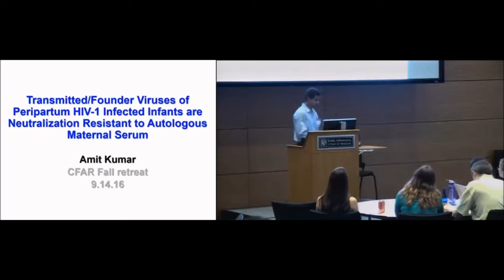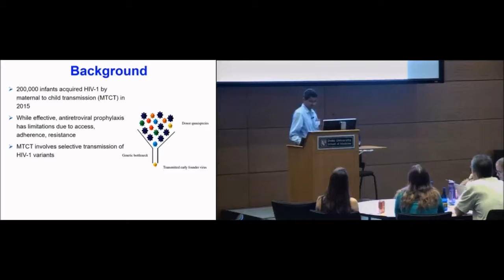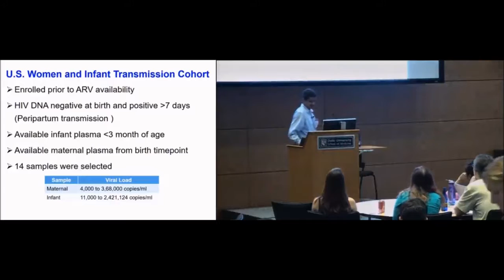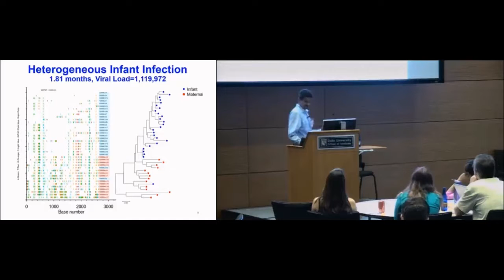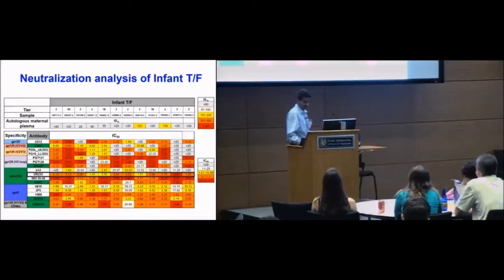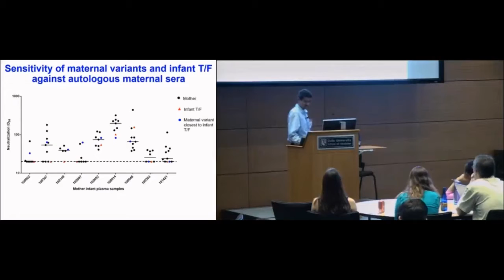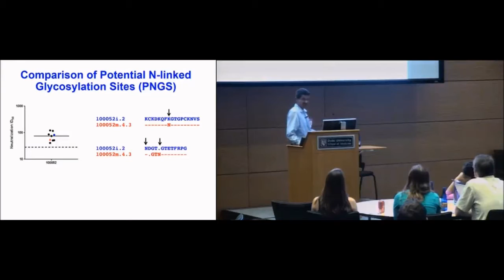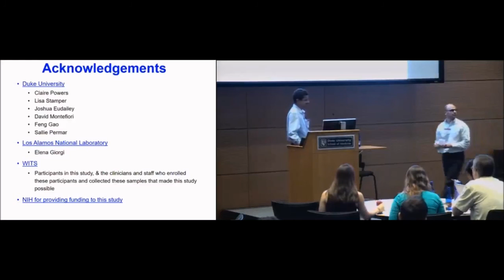2016 CFAR Fall Scientific Retreat - Amit Kumar, Ph.D.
Amit Kumar, Ph.D.
“Transmitted-Founder Viruses of Peripartum HIV-1 Infected Infants are Neutralization Resistant to Autologous Maternal Serum”
Research Scientist, Duke Human Vaccine Institute